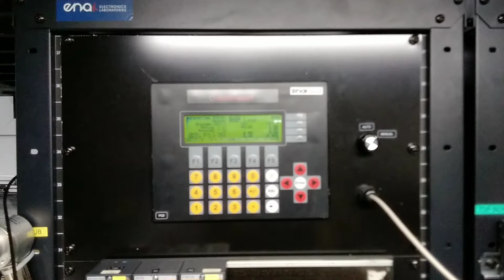410766 - Nidec SSB Drive - DGNR 030 Z - 0502-1686/506